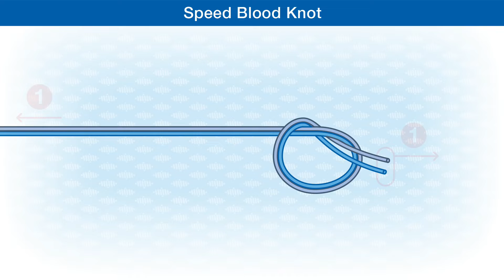How To Tie The Speed Blood Knot - Mono to Mono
The speed blood knot/barrel knot, quick and reliable, a clean, smooth knot.
Thanks to Ross Purnell, editor of Fly Fisherman magazine(USA) for showing us this excellent Knot.  @AnglingKnots  @FlyFishermanMagazine
Check out the easy to follow step-by-step knot illustrations in the publications:
Fishing Knots - From the reel to the hook:

Fishing Knots & Rigs: